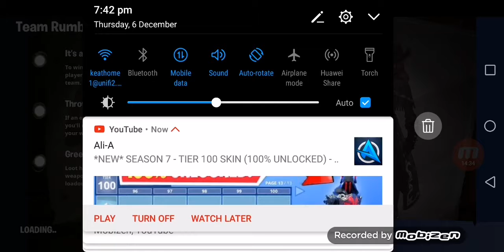FORTNITE SEASON 7!!!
I am EXCITED!!!